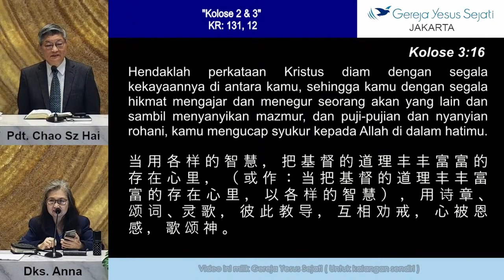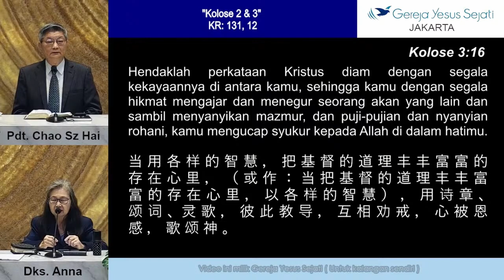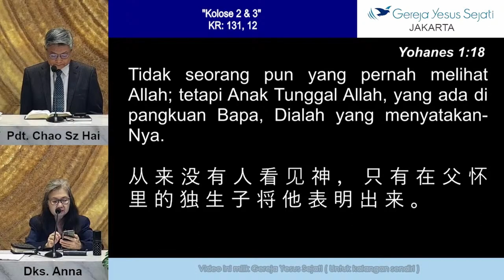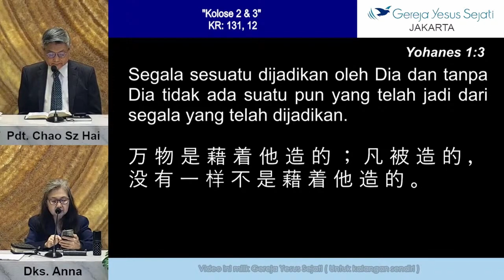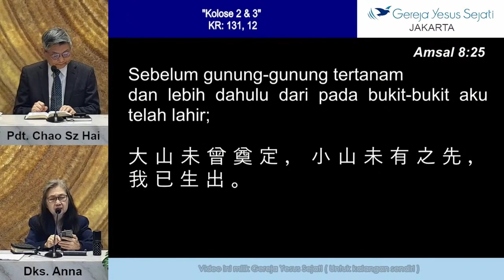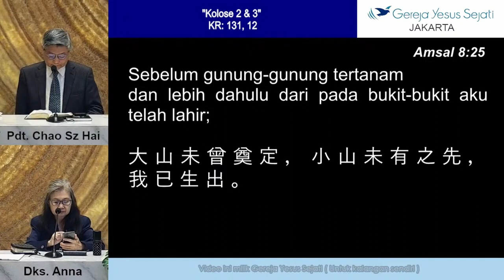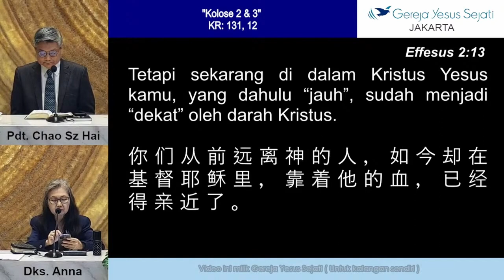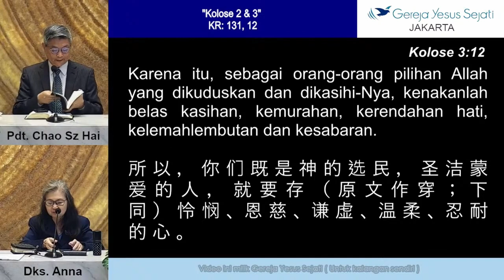Kitab Kolose (Sesi 3) - Pdt. Chao Sz Hai